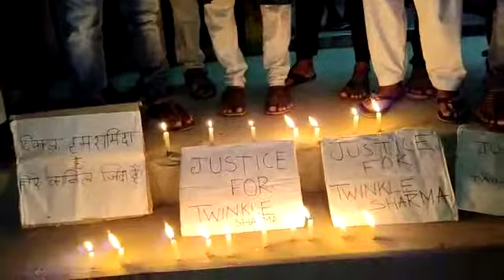TWINKLE_SHARMA হত্যার প্রতিবাদে আজ সোনাই ধনেহরিতে প্রতিবাদী সভায় বক্তব্য রাখেন সুফিয়ান লস্কর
আছকে ধনেহরি যুব সমাজের ব্যবস্থা পনায় ধনেহরি পয়েন্টে আলিগড়ের টুইঙ্কল শর্মার হত্যার প্রতিবাদে মোমবাতি মিছিল এবং এক বিরাট প্রতিবাদী সভার আয়োজন করা হয় উক্ত সভায় বক্তব্য রাখেন বিশিষ্ট ব্যক্তি বর্গ।